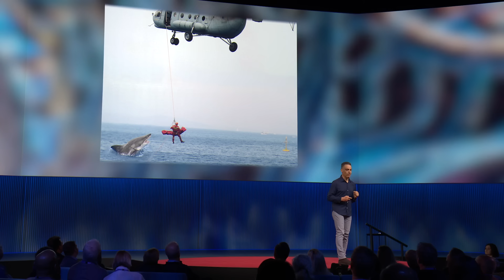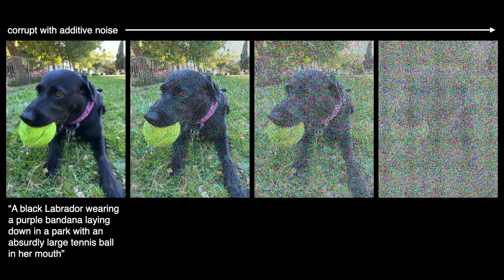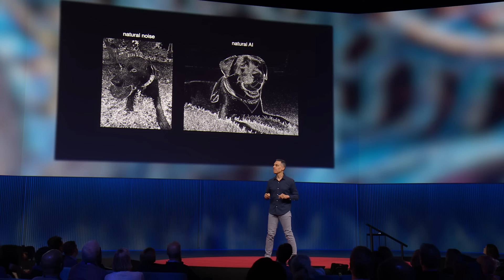How to Spot Fake AI Photos | Hany Farid | TED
How do you know if that shocking photo in your feed is real, or just another AI fake? Digital forensics expert Hany Farid explains how he helps journalists, courts and governments find structural errors in AI-generated images, offering four practical tips everyday individuals can use when facing the internet’s war on reality. (Recorded at TED2025 on April 10, 2025)

Follow TED!